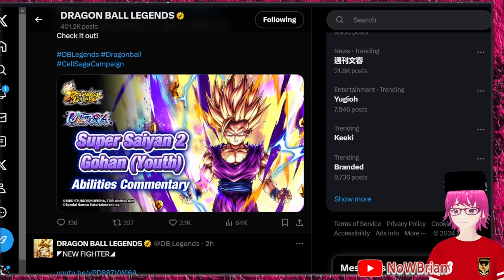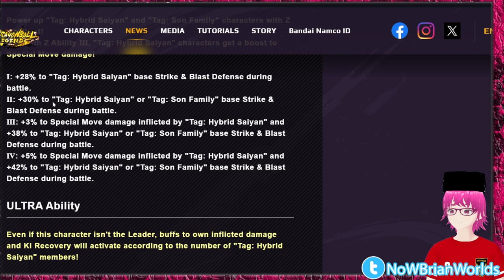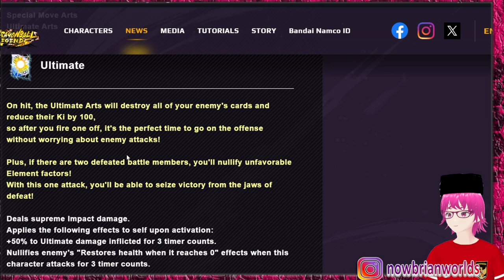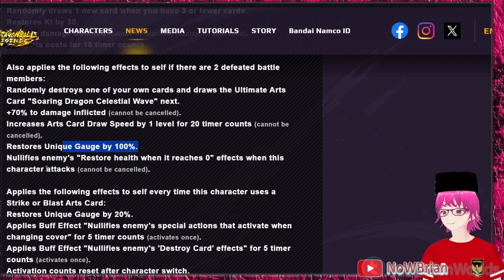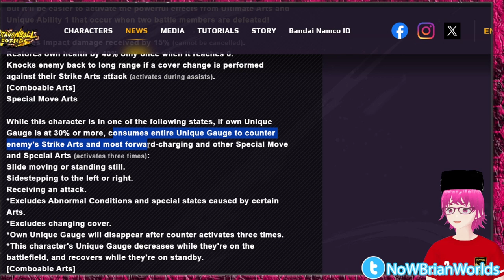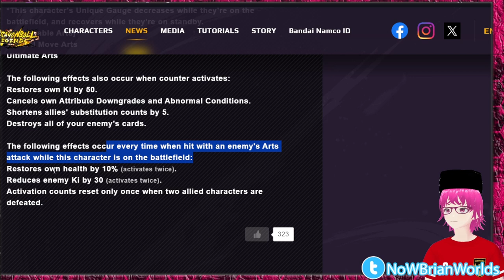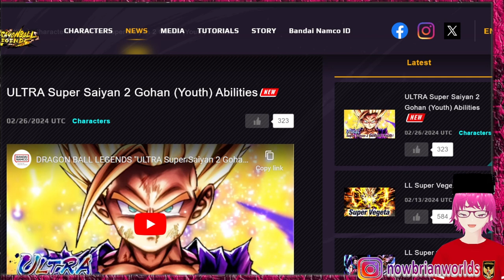GOHAN BALL LEGENDS IS BACK !!! BAHAS KEMAMPUAN ULTRA SSJ 2 GOHAN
title: bahas ULTRA GOHAN 2024  - DRAGONBALL LEGENDS INDONESIA